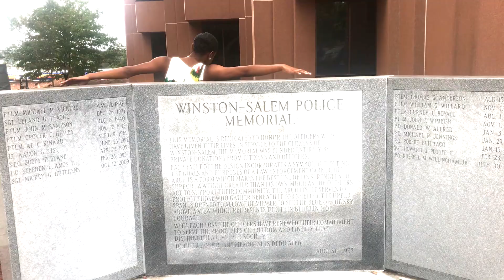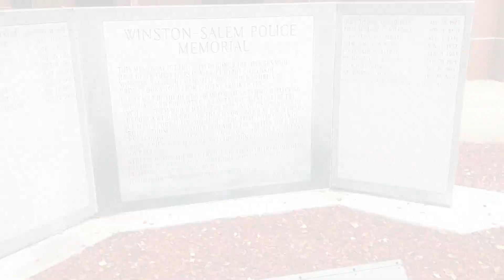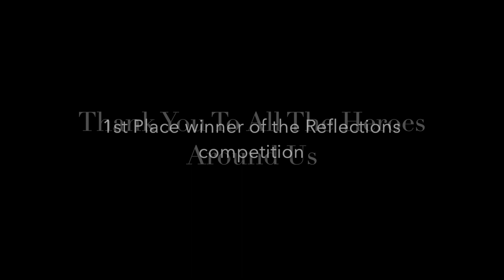Reflections Winner 2018 Ariana Carson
2018 Reflections WSFCS Winner TO ALL THE HEROES AROUND US

Dancer Ariana Carson
Institute of Divine Arts and Mbdanceco

Song Not About Angels by Birdy